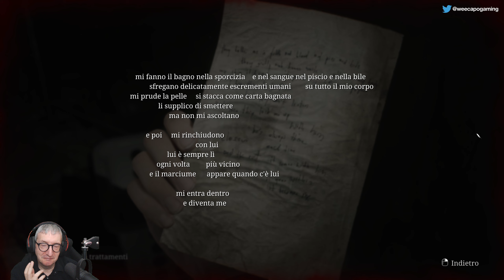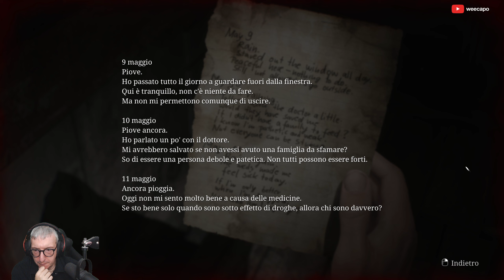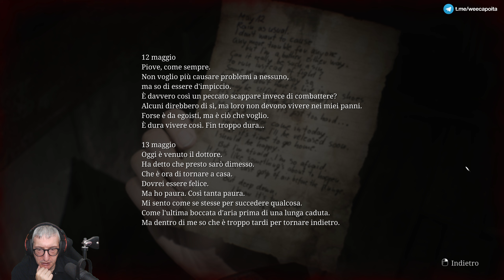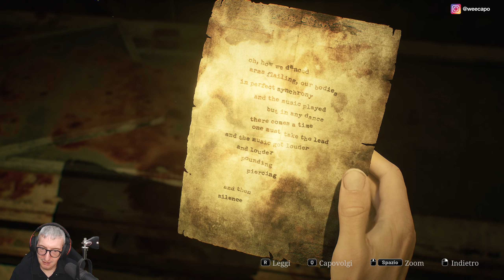06) Episodio 06 - Silent Hill 2 Remake 2024 Gameplay ITA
In questo episodio continuo la serie dedicata a 'Silent Hill 2 Remake 2024' in versione PC.

Piattaforma di gioco: PC.
Impostazione grafica: Ultra.
Livello di difficoltà: Normale.
Sorgente: Registrazione offline.
Conoscenza del gioco: Giocato alla cieca (blind).

Il mio hardware:

Processore: AMD Ryzen 9 7900X (12C/24T) + Noctua NH-D15 chromax.black
Memoria: 64GB DDR5 Kingston Fury Beast
Motherboard: Asus Prime X670E-Plus WIFI
Scheda video: Gigabyte RTX 3080 Gaming OC 10G Rev. 2.0
Case: be quiet! Dark Base Pro 901 Black
Monitors: Asus ROG Swift PG279Q + Dell U2410
Tastiera: Razer Huntsman V2 (Linear Optical Red Switches Gen-2)
Mouse: Razer Basilisk V3 Pro
Gamepad: Xbox Elite Series 2
Arcade Stick: Mad Catz Arcade Fightstick Tournament Edition "S"
Joystick: Thrustmaster T-Flight Hotas X
Volante: Logitech G923 + Logitech Driving Force Shifter
Webcam: Logitech Webcam HD Pro C920
Cuffie: HyperX Cloud Alpha
Audio: Microfono Shure MV7X + TC Helicon GoXLR Regular
Scheda di cattura video: Elgato Game Capture HD60 Pro
Sistema Operativo: Windows 10 Pro